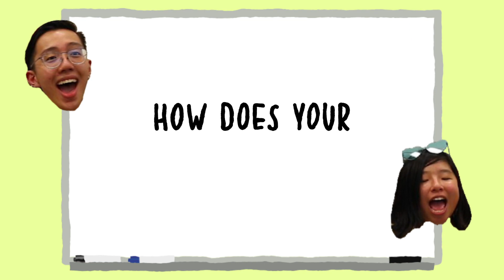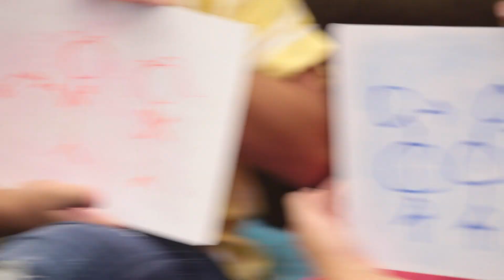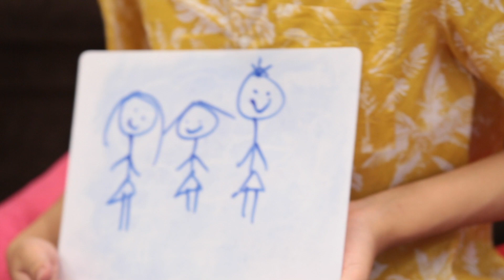WE’RE IN LOVE?! | Best Friend Tag: Drawing Edition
Watch as Ashley and Yit Keat compete in an intense (and wayyy too loud) game of the Best Friend Tag to find out if they truly are best friends... 👀🤔

Play along with us at home!

Hosted by
Ashley Wong
Koh Yit Keat

Produced by
Tay Wen Wei

Directed by
Ashley Wong
Tay Wen Wei

Shot by
Teo Jing Yi

Sound by
Ashley Wong Kai Ning

Edited by
Ashley Wong
Tay Wen Wei